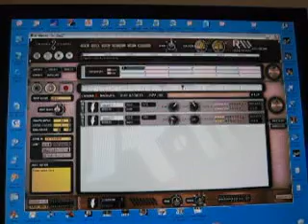RiffWorks 101 - Part 1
A breif introduction to the Sonoma WireWorks program RiffWorks Standard 2.0. Yhis short video shows the basics of layin down a drum beat, rhythm and lead guitars.